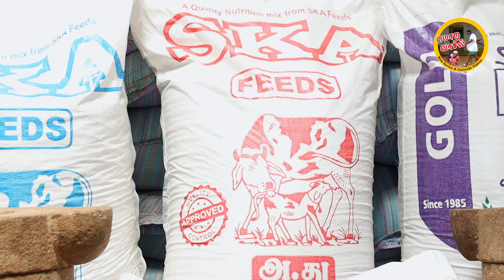Cattle Feed tamil | SKA Feeds Madurai | ஆரோக்கியமான மாடுகளுக்கு SKA கலப்பு தீவனம் | Moravasal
A.D. Jegadesan (Managing Director)
SKA Feeds
No 33, Masthanpatty road, Kabir Nagar, Madurai, Tamil Nadu 625020